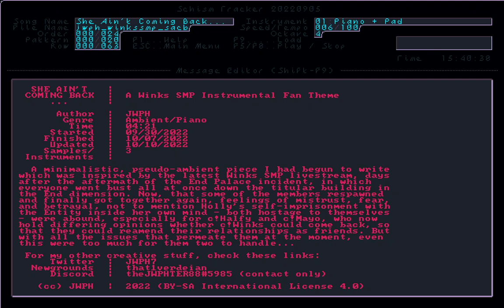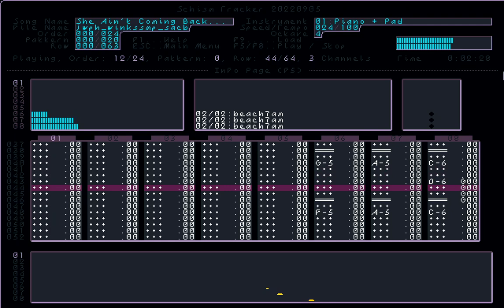TRACKERTUN'D: She Ain't Coming Back (IT/Original)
Tracked and composed in just short of a week, then tweaked a few things afterwards, here comes a fan instrumental song for the Winks SMP by Halfy & Winks, specifically the moments after the End Palace incident weeks ago. Both the minimal number of samples and the often-loose composition are meant to evoke both feelings of dread, betrayal, and uneasiness, as if deeper truths are soon to be unraveled, to the detriment of everyone involved.

Schism Tracker Configs:
Sampling Frequency: 44100 Hz
Resampling Mode: Linear